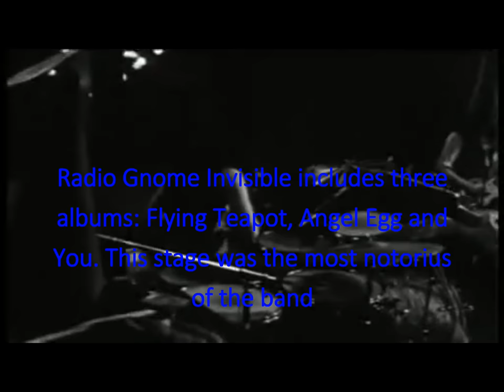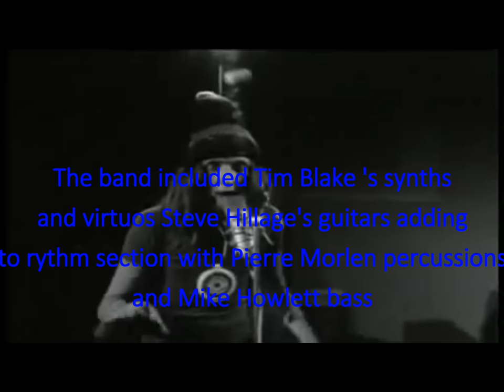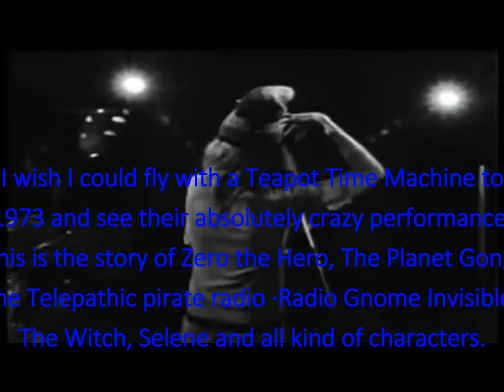27. Gong : The Trilogy.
Song: Master Builder
Album: You
Year: 1974
Composer: Allen, Blake, Hillage, Howlett, Malherbe, P. Moerlen,       B. Moerlen,  Bauer, Gurdy, Smyth
Band : GONG